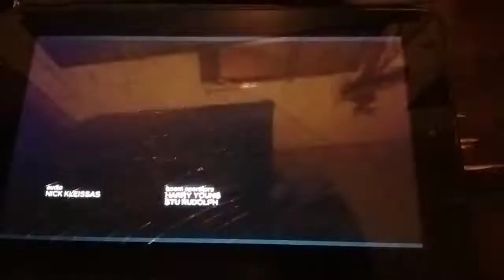102121125826 NBC split screen credits 2021